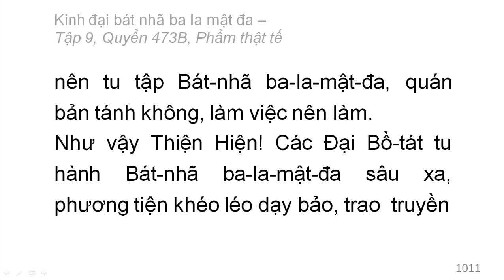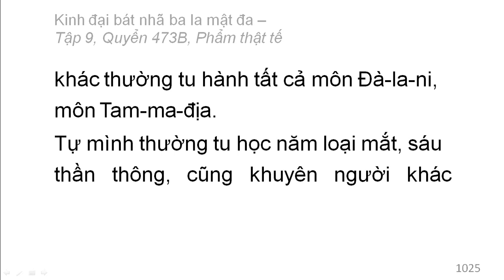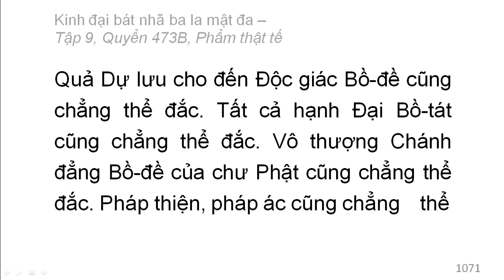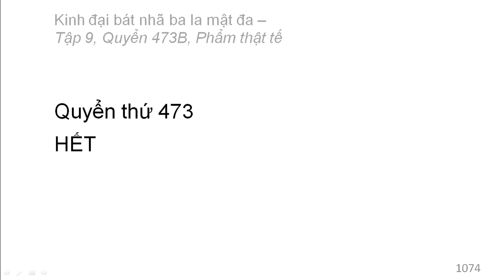Quyển /600: Kinh đại bát nhã ba la mật đa